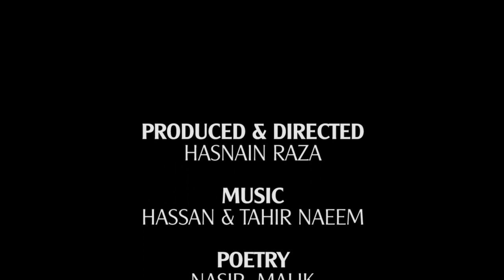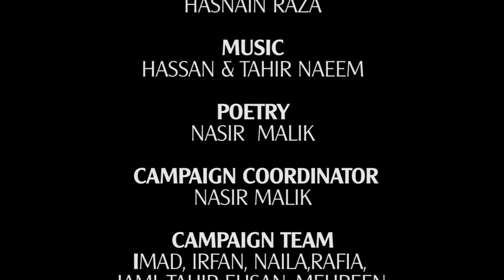Jheelein Batein karti hein.wmv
This promo is produced on the theme of World Wetlands Day Feb 2nd, 2012 by the Awareness raising and Communication section of Pakistan Wetlands Programme WWF - P. The school kids were participated in this promo as a actors to convey the message. The poem is written by Nasir Malik Coordinator Awareness raising and Communication, Pakistan Wetlands Programme WWF - P, produced by Syed Hasnain Raza, Singer Tahir Naeem and supported by Dr Ghulam Akbar NPM / Senior Director, Pakistan Wetlands Programme WWF - P.